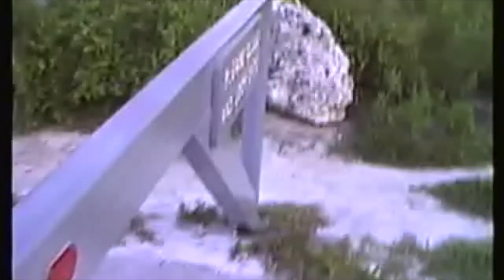Mom's Long Key State Park Adventure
This is one of those rare events where the child gets the opportunity to teach their parent something. Mom always loved the ocean but other than watching things on TV she didn't have a true understanding of what it is exactly that lives just below the surface. Mom was a North Carolina mountain girl and she had no idea what she was getting herself into.

She  had come to visit me when I was working in the trauma system in South Florida. We went camping at the Long Key State Park and I happened to have my snorkel gear with me. I thought it would be fun if I could get her to try it out. She was very timid about trying to breath with her head under water but with LOTS and LOTS of coaxing she let me hold her body afloat with just her face below the surface. It took her a bit to get the hang of it but I when I heard this incredible gasp of pure joy coming out of the snorkel tube I knew she had finally seen what it was all about. She was as giddy as a little girl and immediately stood up exclaiming, "there's a whole different world down there". I just grinned and was about to say something to her but she had already dunked herself back into the ocean. She moved my hands away from holding her up, she didn't need my help anymore. We spent hours just exploring the ocean reef together.
My mother was always the adventurer and when I was very young she taught me the amazing world that lives under rocks and logs in the mountains surrounding our home. I'm so glad that I got to share this with her. She was the most amazing mother a child could have. I am so glad that she passed her adventurous spirit over to me.
Rest In Peace Mom
You are free from Alzheimer's now and I hope that you enjoy exploring Heaven. Someday I hope to join you so we can explore it together.